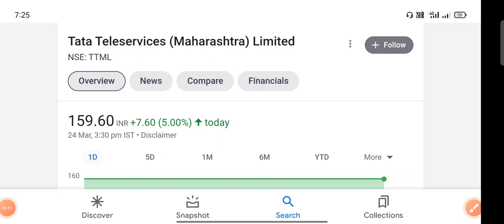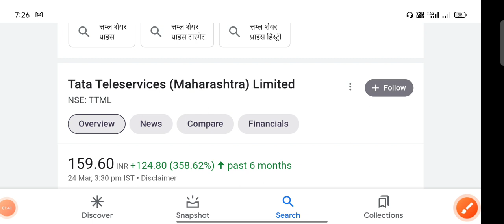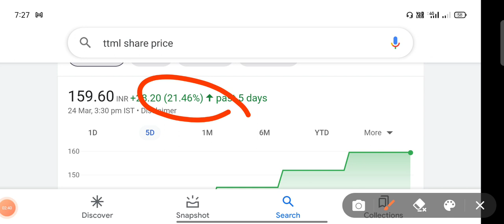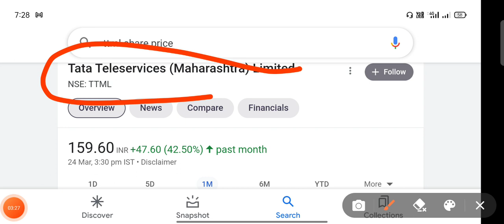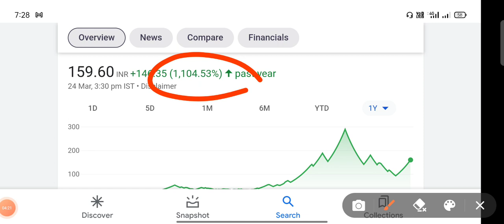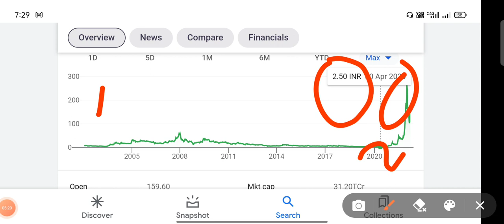ttml share latest news | ttml share latest news today I ttml share news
stock market
penny stocks
penny share
share market
multibgger stock
multibgger share
multibgger penny stock
investment
trading
best portfolio
demat account
trading account